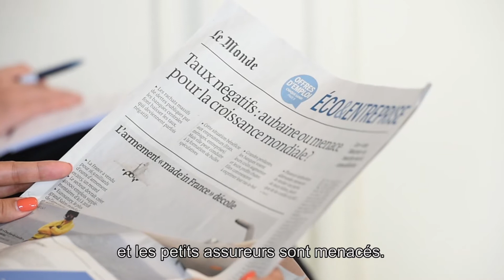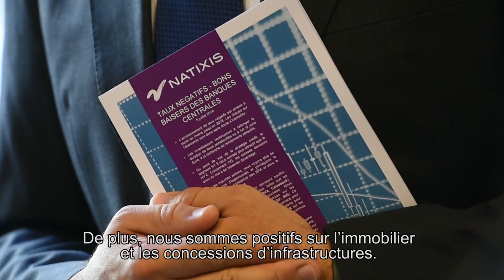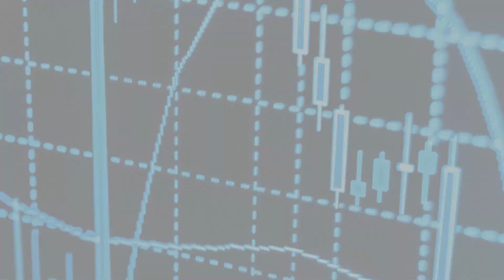Les Rendez-vous Research by Natixis (ep. 9)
« Taux négatifs – Bons baisers des banques centrales  »

La recherche cross-expertise de Natixis a présenté le 7 juillet dernier sa dernière étude s’intitulant «Taux négatifs – Bons baisers des banques centrales  ».

portail d’accès unique à la recherche cross-expertise.

« Negative interest rates – from central banks with love »

On July 7, Natixis’ cross-expertise research team presented its new study called “Negative interest rates – from central banks with love”

the single cross-expertise research website.